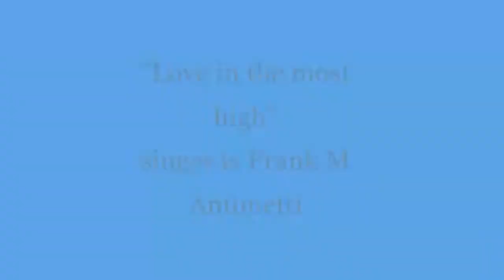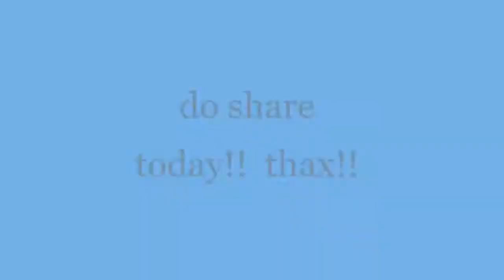Love is the highest ( music video of love in 2020 )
''Love is the highest'' music video by Frank Marcello Antonetti. buy my music on Spotify or iTunes, amazon etc A fan of Hoobastank - The Reason (Official Music Video) and Keane - Somewhere Only We Know (Official Video)